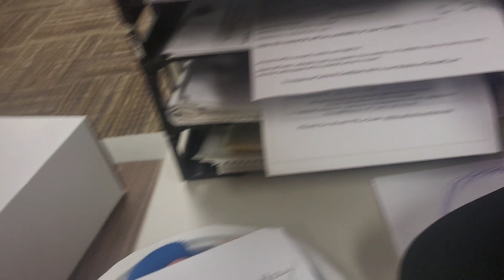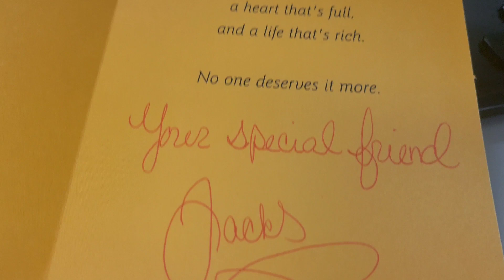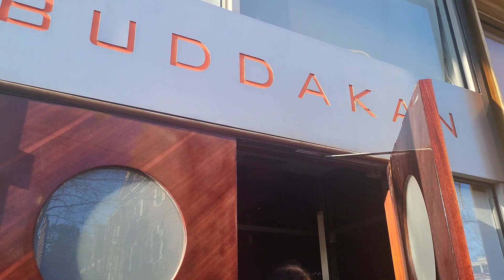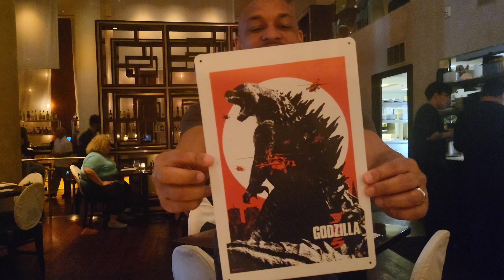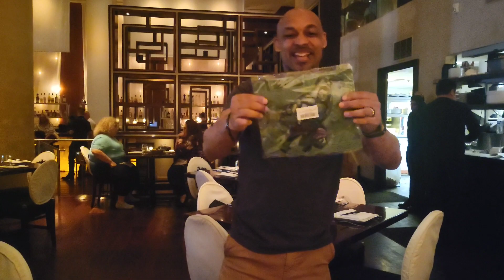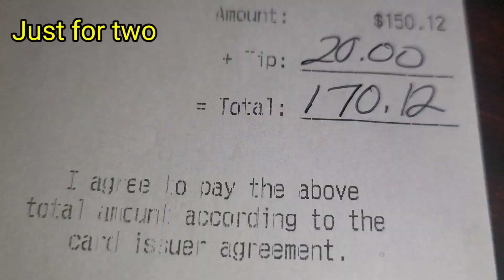Birthday Vlog - I'm 47!!! Thank you for all the Love!!!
Score a free month of GameFly or get a discount on me -